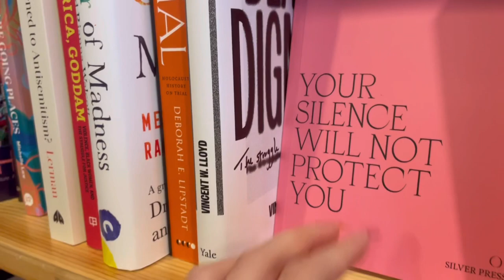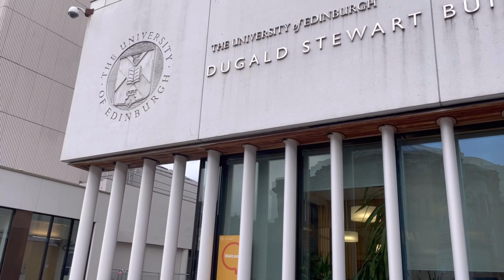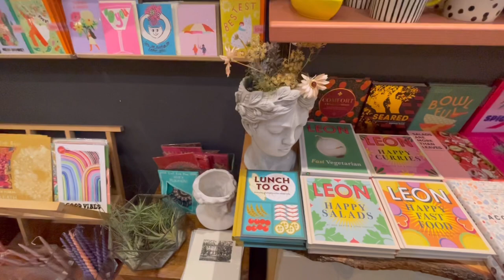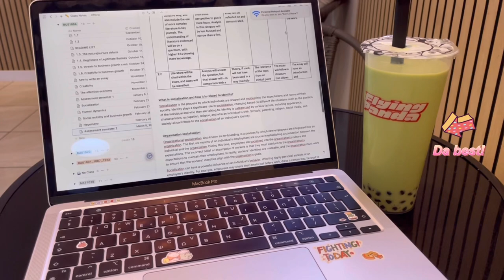Edinburgh vlog | Edinburgh university, cute café, old town, trams, visa application